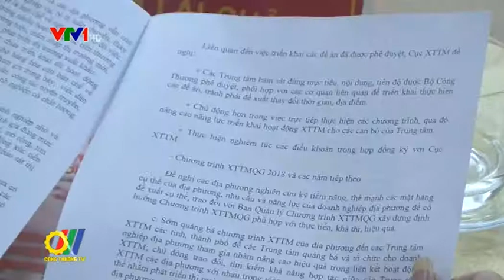Công Thương các tỉnh phía Bắc, đẩy mạnh liên kết xúc tiến thương mại